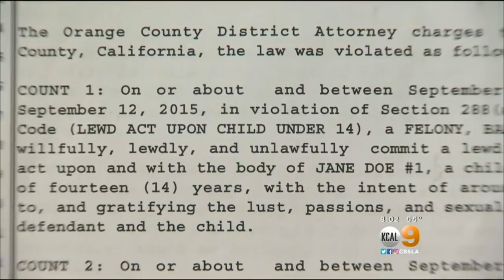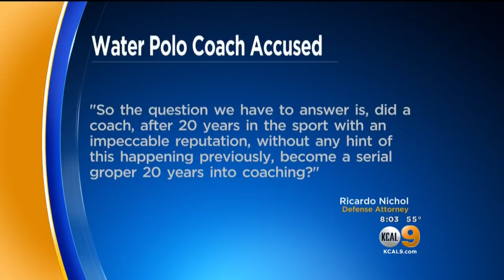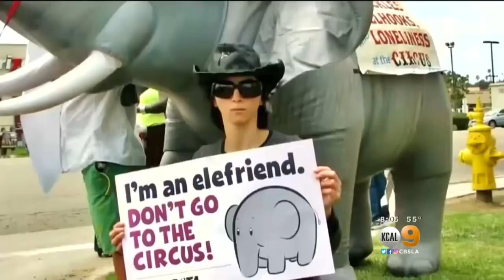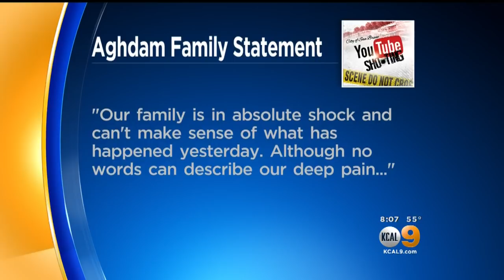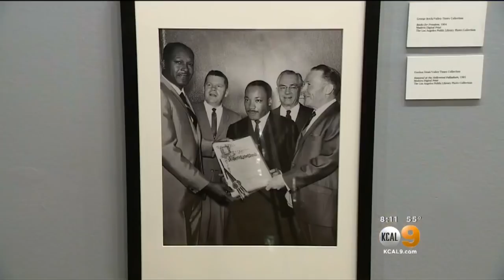KCAL9 News at 8 p.m. (April 4)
A well-known water polo coach in Orange County is accused of inappropriate behavior with minors, and investigators look into whether the shooting at YouTube headquarters could have been prevented.